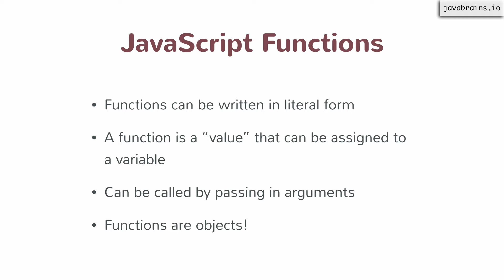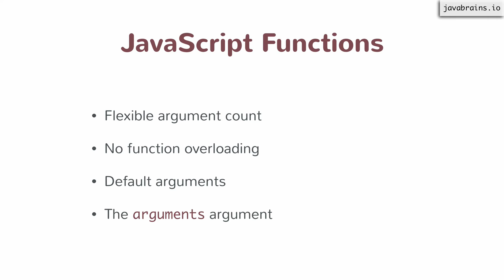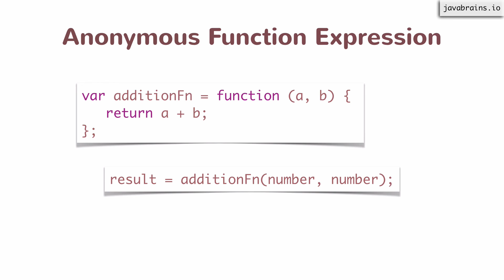JavaScript for Developers 42 - Unit Summary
Let's wrap up this unit with a quick summary of the main topics we covered.